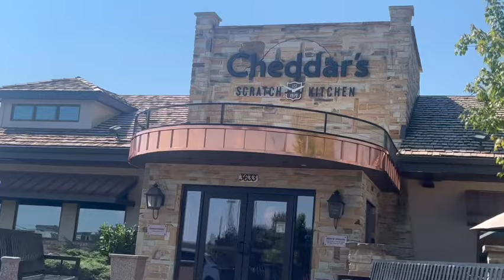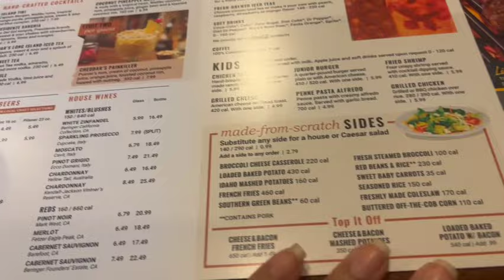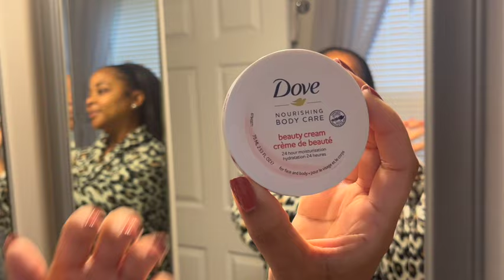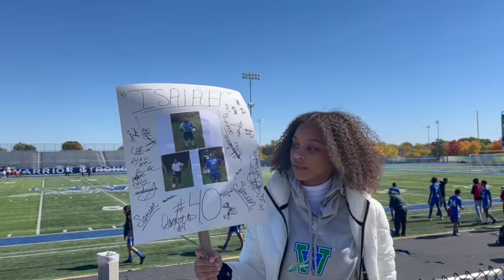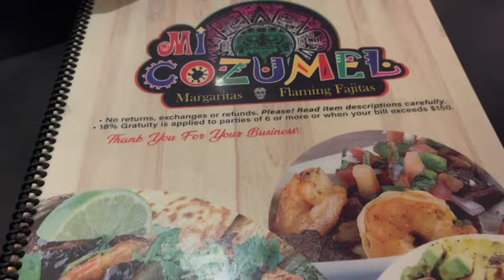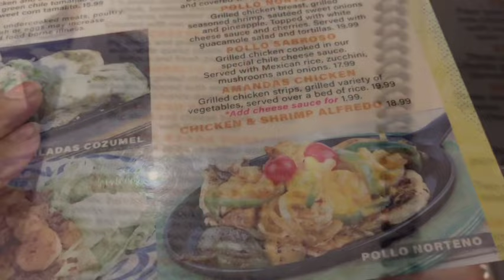WEEKLY VLOG: Self Care Facial Routine + Date Night + We Got Busted + Senior Night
It's Weekly Vlog time! Come along with us as we support Isaiah at his Soccer games and senior night, Isaiah's High School Marching Band is really showing out and having a good time. I will demonstrate a self care face facial routine and go out on a date night with Mr. Also come worship with us at Sunday service. on TV plus made an eating stop at The Uptown BBQ Soul Food Food Truck, it was delicious! We had a good week. Annndd… welcome to Tracie's Place! I'm Tracie, and I'm glad you've joined me for my new video! Also thumbs me up... "Like the Video!" LOL It helps me out in getting the video to more people who may want to see videos like these!

Tracie’s Place
Cincinnati, Ohio
                  45240

🎨 Favorite Colors ~ Mauves & Pinks
💇🏽‍♀️ Hair Units In Video: Vanessa "Cata" # 2,  Vanessa "Puffbun" #2, Janet Collection "Cora" #2
📸 For Filming ~ iPhone 13